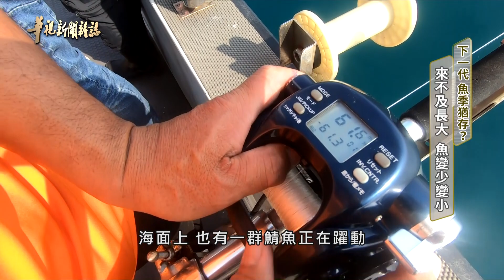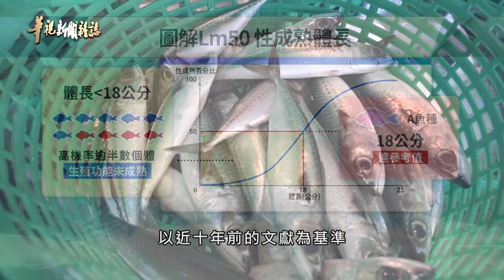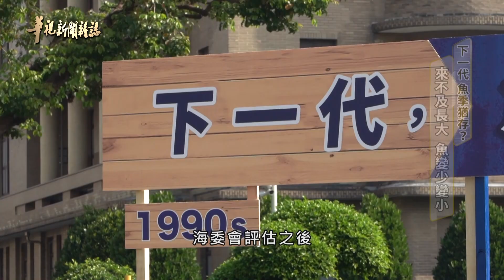華視新聞短版參賽作品【下一代 魚季猶存?】記者：葉郁甫 張書堯